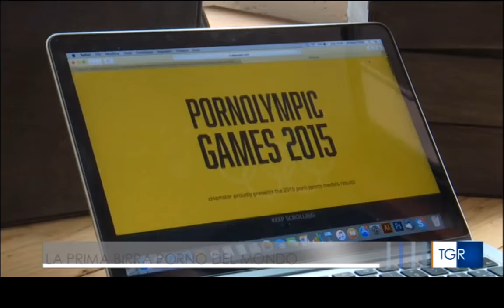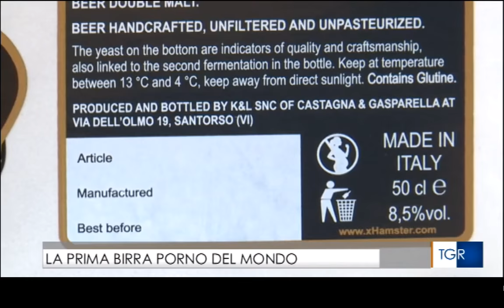Produzione della prima Birra Porno Made in Italy - Servizio Rai 3 Televisione Italiana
La birra “Xhamster”, 100% made in Santorso Vicenza Italia, sarà distribuita tra gli oltre 10 milioni di utenti internazionali del sito Xhamster prodotto dai mastri birrai della K&L Birrificio Artigianale di Vicenza. Vedi il sito web
Nel video il servizio della Radio Televisione Italiana RAI 3

Il sito Xhamster offre video hot gratuiti e il suo guadagno arriva dalla vendita di spazi pubblicitari. Ora però ha deciso di differenziare il giro d’affari cominciando a vendere prodotti con il suo marchio. A cominciare dalla birra, che si può già prenotare. Il contatto col birrificio è arrivato tramite i servizi dell'azienda di business internazionale ITALIAN BUSINESS GUIDE (dell'ingegnere Christian Caballero). «Il nostro prodotto è stato selezionato tra diversi candidati - spiegano i titolari - Fatalità, è la prima ricetta che abbiamo creato.

LA PRIMA BIRRA PORNO DEL MONDO PRODOTTA IN ITALIA
Si tratta di una cosiddetta “abbazia” da 8,5% di gradazione alcolica, aromatizzata al miele di castagno prodotto dalla cooperativa sociale “Il Cerchio” di Valdagno. «Sarà venduta su uno dei 70 siti internet più visti a livello mondiale e fra i primi 10 nella sua categoria - sottolinea Andrea Pretto, esperto di Marketing Internazionale della “K&L” - Potevano avere chiunque e hanno scelto noi: incredibile!